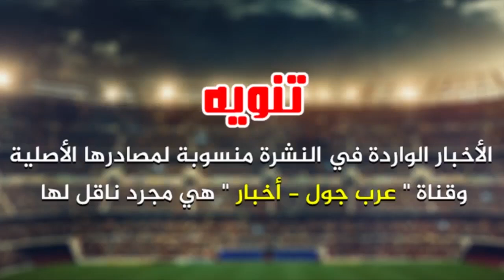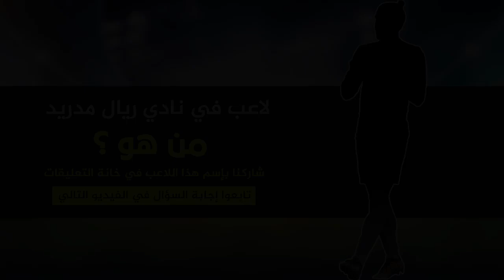عاجل تشيلسي يفاجئ العالم |خبر سعيد لريال مدريد | وداعاً هازارد | عرض للاعب برشلونة | دور جديد لإيسكو